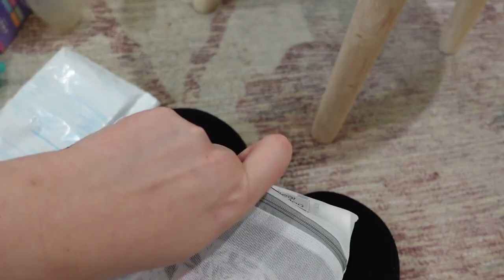Bedside Nursery Setup in Small Space for 4th baby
The countdown is on friends!
At the time of posting this I am 36 weeks pregnant with my 4th baby! I decided to get a head start and organize and setup what will be in my room for this time around. I keep things minimal as I'm working in a small room and babies do not require a lot.

As a disclaimer: my methods my not be everyone's preference but I co sleep with my babies safely, ensuring my husband and I are not impaired (drugs or alcohol) in anyway and covers are kept minimal whilst in bed with a newborn. Please keep the comments kind.

I love to hear from you all and appreciate you following my journey.